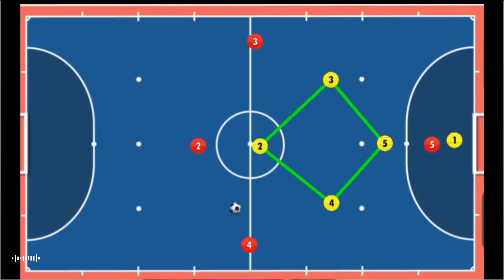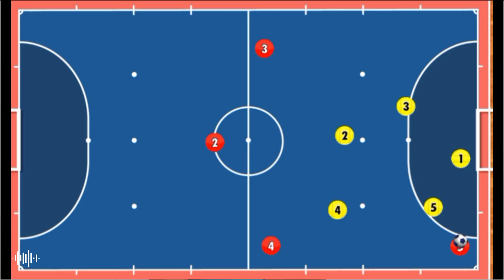ZONA DEFFEND FUTSAL - TACTIC BERTAHAN FUTSAL - PECINTA FUTSAL WAJIB TONTON !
Cara melakukan zona deffend futsal dan formasi berahan pada futsal.

Jika ada pertanyaan langsung saja ketik di kolom komentar dibawah ini.

Kita 𝙈𝙚𝙢𝙗𝙖𝙣𝙩𝙪  P̲e̲c̲i̲n̲t̲a̲ ̲F̲u̲t̲s̲a̲l̲
𝗥𝗲𝗳𝗲𝗿𝗲𝗻𝘀𝗶 𝗠𝗼𝘁𝗶𝘃𝗮𝘀𝗶 𝗦𝘁𝗿𝗮𝘁𝗲𝗴𝗶⁣
𝗺𝗲𝗻𝗮𝗻𝗴 𝗽𝗲𝗿𝘁𝗮𝗻𝗱𝗶𝗻𝗴𝗮𝗻